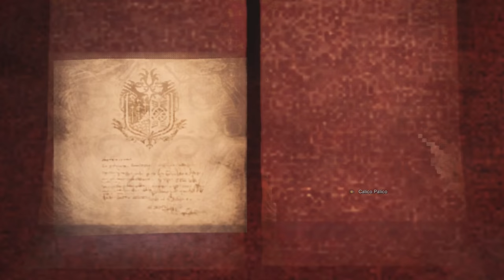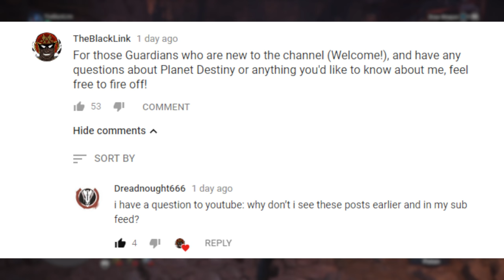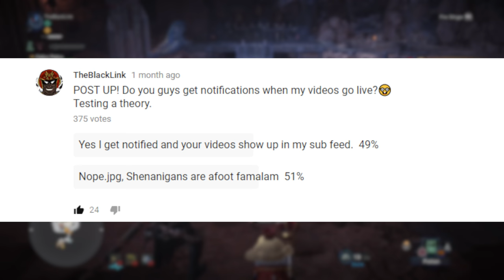Youtube Admits To NOT Notifying Subscribers Of Content? | Creator Insider Info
In a surprisingly clear moment in their Creator Insider series, Youtube devs have unveiled a part of how their algorithm recommends content to channel subscribers. Basically if you sub to a channel but don't hit that notification bell, you may not actually get any Live updates for the channels you follow, somewhat nullifying the purpose of the subscriber button as a whole.

But hey, don't take my word for it. Take theirs

Making money & demystifying live notifications | YouTube Live Streaming Q&A - Barbara's Take

Like Bitcoin instead? That's cool:
1MkScQ8d1gxFs6X9D7bmF2q66th85XYeBN

Listen to the EotW Podcast!